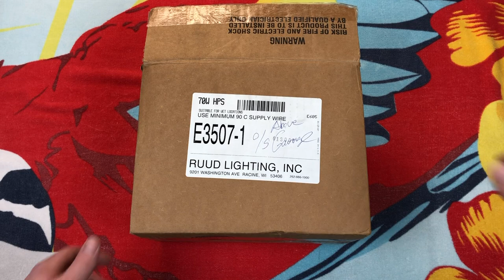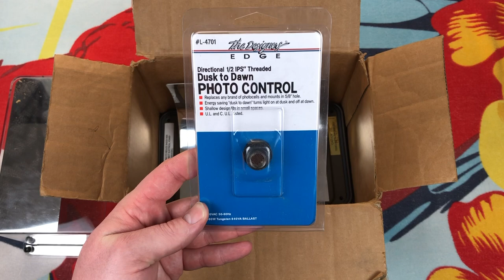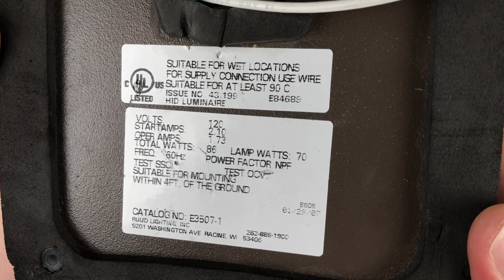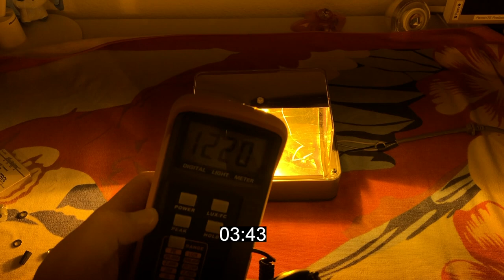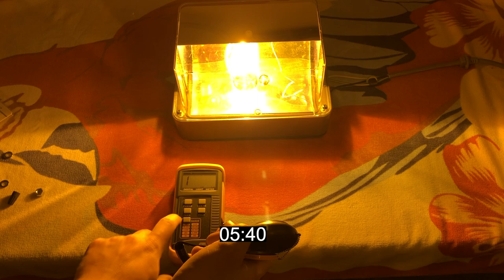RUUD Lighting 70watt High Pressure Sodium Wall Pack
RUUD Lighting 70 watt High Pressure Sodium (HPS) Wall Pack Fixture